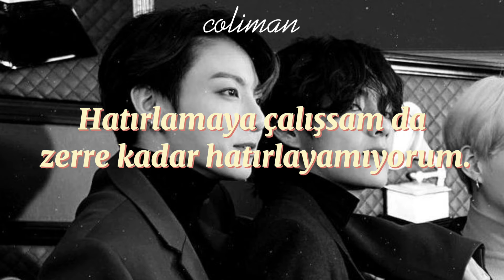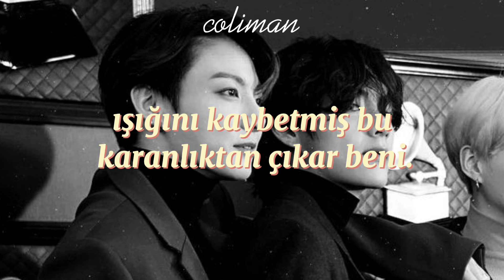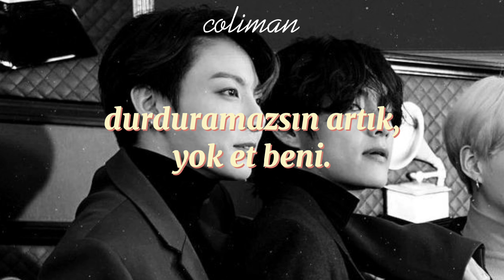the devil judge x taekook (türkçe çeviri) pt2